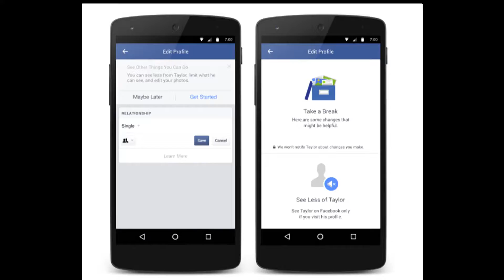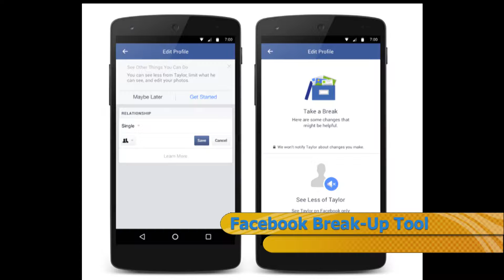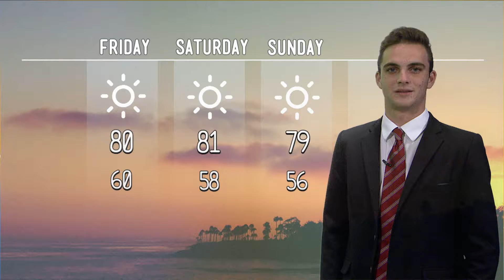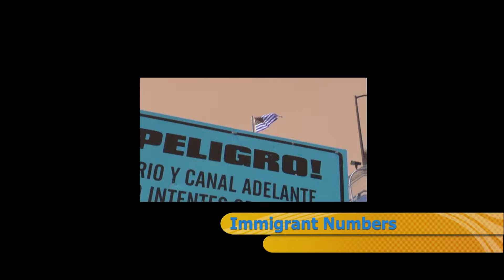Good Morning Malibu November 20th, 2015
Alex jumped up this morning because on this episode of GMM we had Amanda Stevenson talking about her experience training to be a Macy's Thanksgiving Parade Jump-Roper. You don't want to miss it!